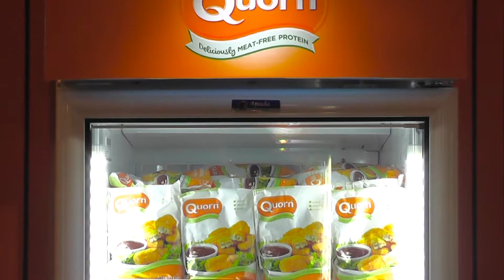2017 03 27 quon